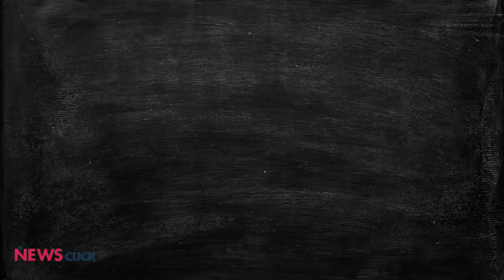Stock Markets Puzzle: Sensex Up, Economy Down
Sensex has almost doubled since the lockdown began, while India's GDP has slid down sharply. The reason for this is that those who own companies have earned a larger share of the income than those who work for them. Markets look at profits and profits can go up even if the economy collapses.